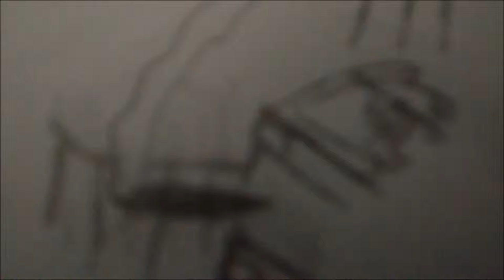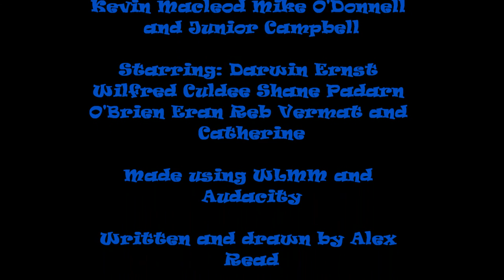The Engines of Somerset: Summit's Ghost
I was orginally going to upload this yesterday, but lots was going on that day so it's a no-no.
Episode Four

Plot: The engines think Darwin's ghost is lurking about.